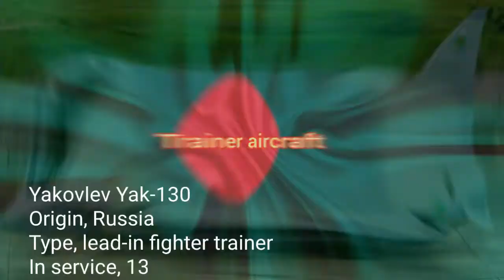Bangladesh 🇧🇩 Air Force in 2021 || বাংলাদেশ বিমান বাহিনী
Bangladesh Air Force
Language
Watch
Edit
The Bangladesh Air Force (Bengali: বাংলাদেশ বিমান বাহিনী, Bangladesh Biman Bahini, reporting name: BAF), is the aerial warfare  branch of the Bangladesh Armed Forces, primarily tasked with the air defence of Bangladesh's sovereign territory, and providing air support to the Bangladesh Army  and Bangladesh Navy. Additionally, the service has a territorial role of providing tactical and strategic air transport and logistics capability for the country.

বাংলাদেশ বিমান বাহিনী
Bangladesh Biman Bahini

Badge of the Bangladesh Air Force
Founded
28 September 1971; 49 years ago
Country
 Bangladesh
Type
Air force
Role
Aerial warfare
Size
14,000 active duty[1]
3,000 civilians[2]
180+ aircraft[3][4]
Part of
Bangladesh Armed Forces
Headquarters
Dhaka Cantonment
Motto(s)
Bengali: বাংলার আকাশ রাখিব মুক্ত
Transliteration: Banglar Aakash Rakhibo Mukto
"Free shall we keep the sky of Bangladesh"[5]
Colours
Deep Sky Blue, Prussian Blue
Mascot(s)
Flying Eagle
Anniversaries
28 September (Air Force Day)
21 November (Armed Forces Day)
Engagements
Bangladesh Liberation War
Gulf War
Chittagong Hill Tracts operation
2015 Bangladesh–Arakan Army border clash
United Nations peacekeeping missions
Commanders
Commander-in-Chief
President Abdul Hamid
Chief of Air Staff
Air Chief Marshal Masihuzzaman Serniabat
Insignia
Roundel

Fin flash

Flag

Aircraft flown
Attack
Yak-130, Mi-171Sh
Fighter
MiG-29, F-7
Helicopter
Bell 212, Mi-17, AW 139
Trainer
PT-6, AW 119KX, Bell 206, L-39, K-8W, YAK 130, Let L-410
Transport
C-130B, An-32B/C, C130J, Let L-410
Since its establishment on 28 September 1971, the Air Force has been involved in various combat and humanitarian operations, from the Bangladesh Liberation War in which it was born, to supporting international efforts including the Coalition of the Gulf War and United Nations peacekeeping missions.